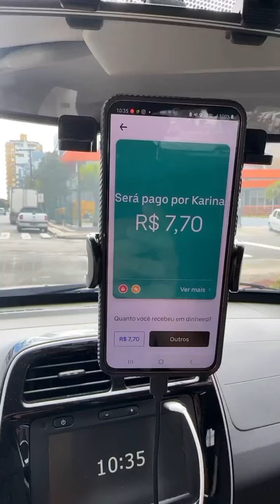Você faz viagens curtas assim na Uber?